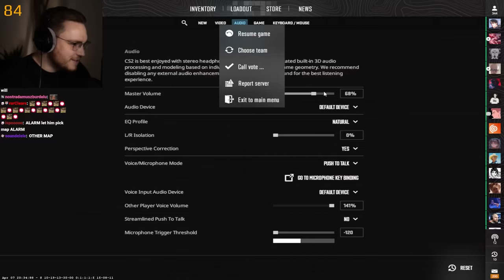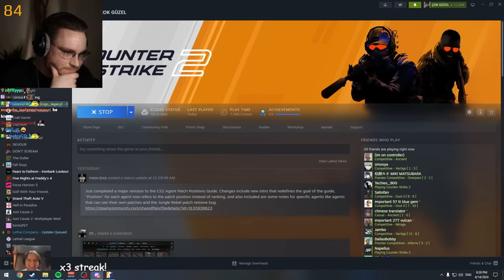can 5 CS2 noobs beat a pro player...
1 pro player against 5 silvers! people got accused of cheating... this was a fun cs2 challenge!